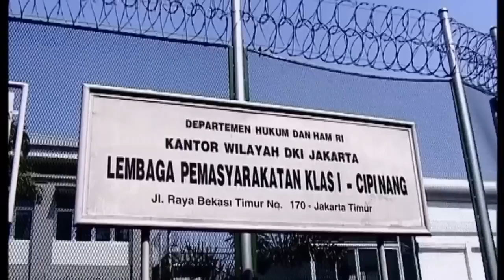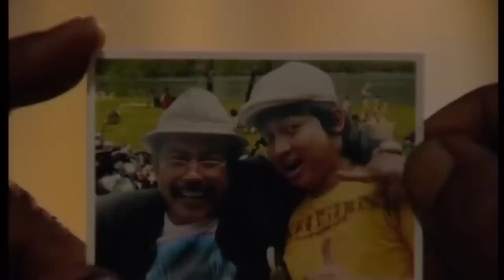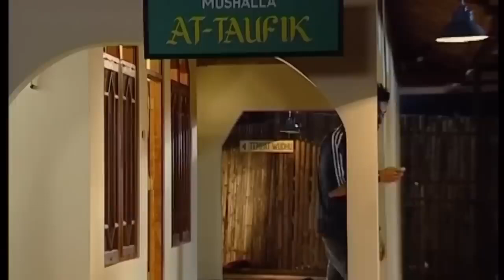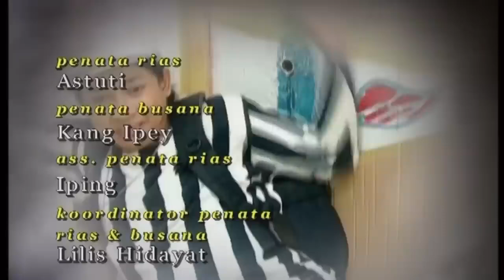Para Pencari Tuhan JILID 1 - EPISODE 1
Para Pencari Tuhan jilid 1 episode 1 ini bercerita tentang kehidupan seorang merbot (penjaga mushala) bernama Bang Jack (Deddy Mizwar) dan ketiga muridnya yang mantan narapidana, yaitu Chelsea (Melky Bajaj), Barong (Aden Bajaj), dan Juki (Isa Bajaj). Setelah keluar dari penjara, Barong diusir dari komplotan curanmor lantaran sering menyanyi di pengadilan. Setali tiga uang, Juki yang mantan copet, ditolak mentah-mentah saat kembali ke rumah ibunya. Nasib Chelsea agak berbeda. Ketika akan mengajak rujuk kembali dengan mantan istrinya, Marni (Anggia Jelita). Ternyata sang istri sudah menikah dengan Sumarno, polisi yang menjebloskannya ke penjara.

Akhirnya mereka bertiga secara tak sengaja bertemu dan luntang-lantung menyusuri Jakarta yang tak lagi ramah. Seharian mereka menjumpai warung tutup. Hati mereka makin sakit, merasa dunia sudah benar-benar menutup diri bagi mereka. Mereka baru tersadar saat ada yang memberitahu bahwa hari ini adalah hari pertama bulan puasa, sehingga tak ada orang makan di warung.

Ketiganya kemudian terdampar di sebuah mushala bernama At-Taufiq. Di sana ada Bang Jack, penjaga mushala yang fanatik dengan bedug. Dia tak mau adzan jika belum menabuh bedug. Mantan tukang jagal ini akhirnya tak hanya menerima ketiga narapidana tersebut tapi sekaligus sudi membimbing mereka ke jalan yang benar. Sebenarnya ilmu agama Bang Jack sendiri pas-pasan sehingga dalam penerapan agama sering keliru. Untunglah ada Aya (Zaskia Adya Mecca) yang membantunya. Gadis cantik penjual kolak dan pengelola perpustakaan gratis ini paham soal agama. Aya adalah adik ipar Ustad Ferry (Akri Patrio), sang ketua pengurus mushala, yang pamornya tengah menanjak setelah menjadi komentator di sebuah televisi. Belakangan pupolaritasnya tersaingi oleh istrinya sendiri, Haifa (Annisa Suci Wulandari).

Dalam sinetron ini juga ditampilkan hubungan yang unik antara Bang Udin (Udin Nganga), seorang hansip, dan sahabatnya Asrul (Asrul Dahlan), seorang pria beristri satu beranak empat, dengan Pak Jalal (Jarwo Kwat). Bang Udin dan Asrul sering merasa kesal dengan Pak Jalal yang merupakan orang paling kaya di kampungnya. Sekesal apapun mereka tetap mendatangi Pak Jalal untuk diberikan pekerjaan pada saat mereka kekurangan uang untuk biaya hidup. Selain itu, sinetron ini juga diwarnai dengan kisah cinta Aya dengan Azzam (Agus Kuncoro), teman masa kecil Aya, yang berliku-liku. Walau lamarannya sudah tiga kali ditolak, Azzam tetap pantang menyerah mengejar cinta Aya.